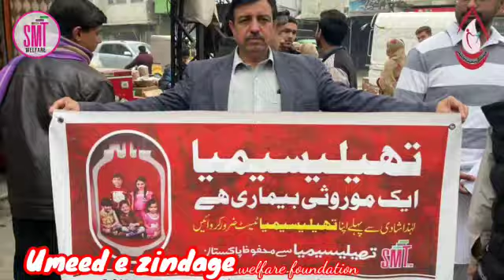we want we want a piece///in the life///